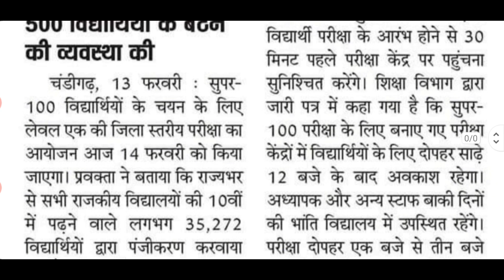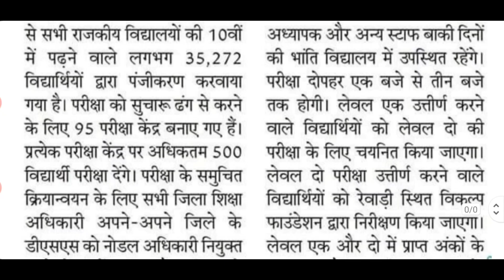हरियाणा मे SUPER-100 परीक्षा आज होगी पेपर समय दोपहर 1 से 3 बजे होगा